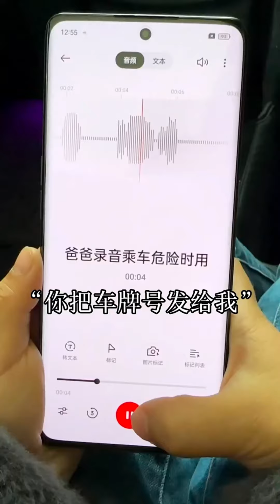养孩子难道只有打骂能出孝子吗？往往时间久了孩子也会崩溃，为什么不试试鼓励式i教育呢#段子#正能量#教育孩子【小然哥来了】